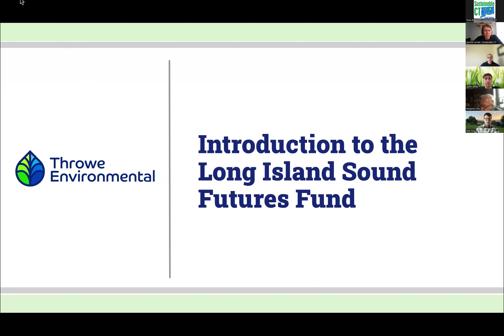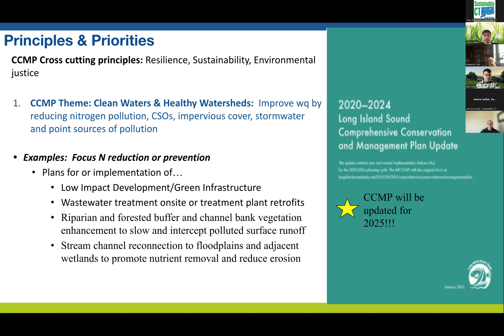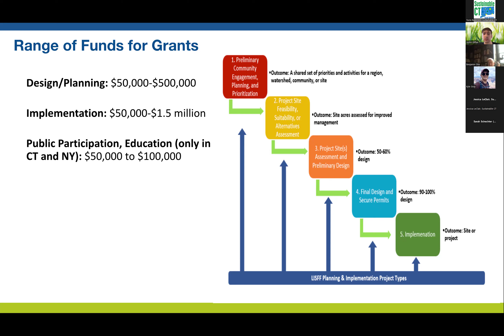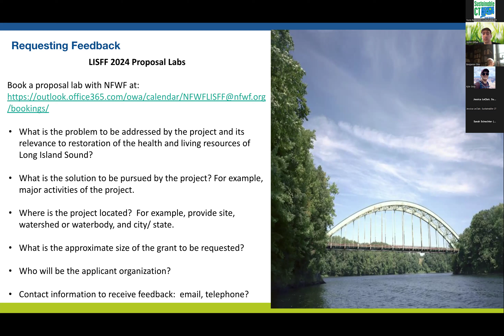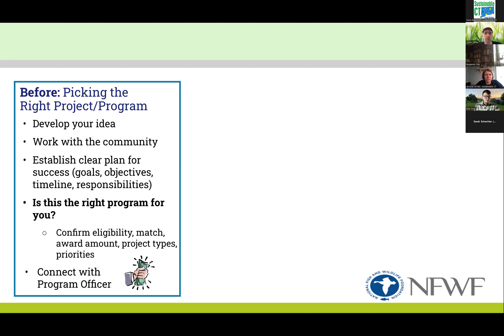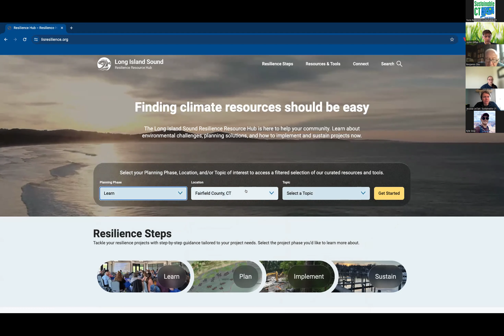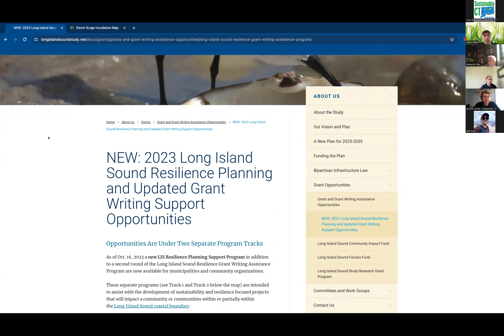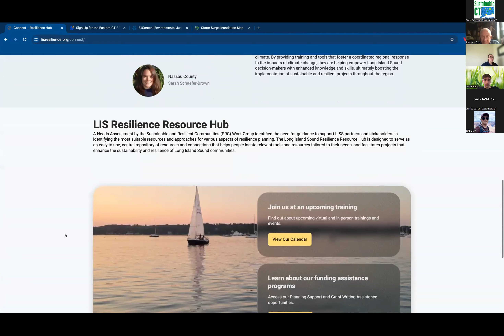Sustainable CT Coffee Hour: Long Island Sound Watershed Funding Opportunities for Connecticut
Communities across Connecticut face escalating climate-related challenges, emphasizing the urgent need for long-term investments in water quality and resilience. The National Fish and Wildlife Foundation's Long Island Sound Futures Fund (LISFF) supports initiatives to improve water quality and foster resilient communities, all with the ultimate goal of supporting the health and living resources of Long Island Sound. Attendees of this session will explore the LISFF funding program and learn how they can collaborate with the LISFF Field Liaison team to develop proposals and access technical assistance.